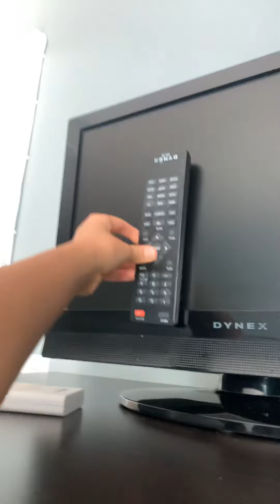Tour of my new Lake House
I am on vacation in Illinois and one of my friends are going to join me in the vacation and my aunt and one of my moms friends want to of them and that’s it